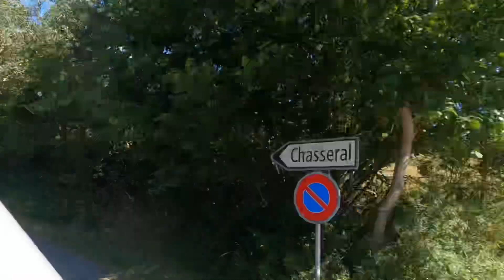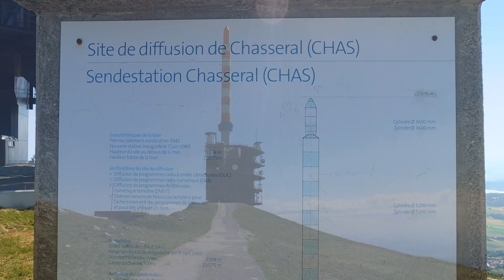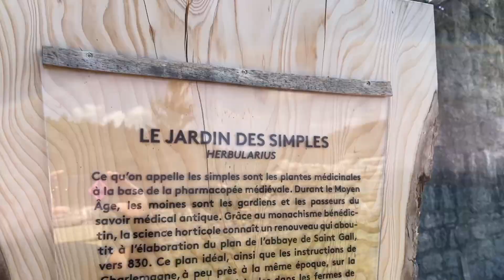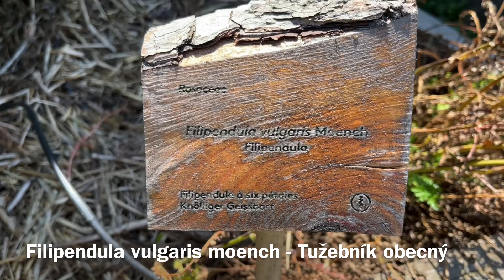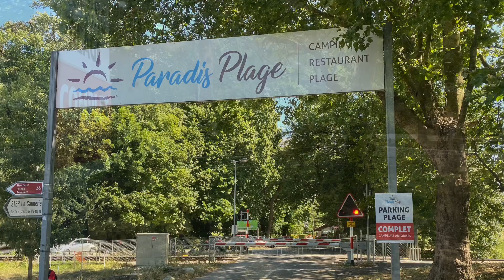Nejvyšší hora pohoří Jura je pokořena! Musíme se prodírat stádem krav. Našli jsme kemp u Neuchatelu.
Vyrážíme na dominantu celého dalekého okolí - na horu Chasseral - nejvyšší vrchol Jury. Na něm stojí vysílač. My jsme si dali pěknou procházku ve větrném dni kolem vysílače, mezi kravičkami, zastavili se na 2 kávy, pivečko a víno a oklikou se vrátili k autu. Protože jsme nenašli vhodné místo na nocleh, tak jsme pokračovali dále přes hory směrem k Neuchatelskému jezeru. Přijeli jsme na “blint”, místo bylo a tak jsme zakempovali tam… nejdražším kempu naší historie..